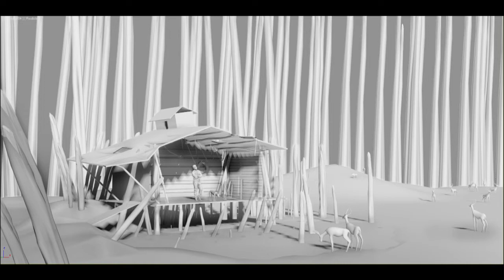Bikki Rajbhar_3D Architectural_ArenaAnimation_Collegepara_Siliguri